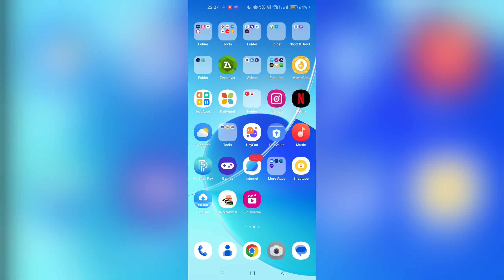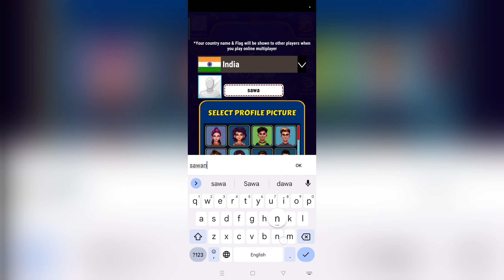create new account in ludo king | How to create a new account in Ludo King app